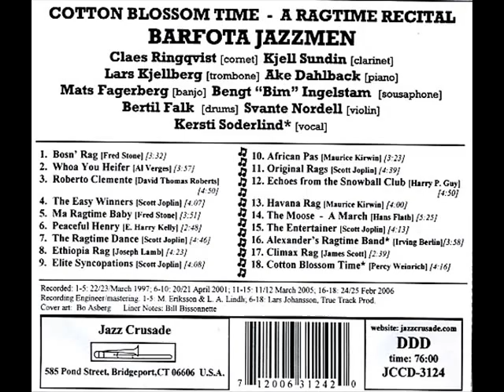Barfota Jazzmen - Peaceful Henry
Barfota Jazzmen
Personnel: Claes Ringqvist [cornet] Kjell Sundin [clarinet] Lars Kjellberg [trombone] Ake Dahlback [ piano] Mats Fagerberg [banjo] Bengt Ingelstam [sousaphone] Bertil Falk [drums] Svante Nordell [violin]
Jazz Crusade JCCD-3124: "Cotton Blossom Time - A Ragtime Recital"
Recorded: Sweden, 23 March 1997